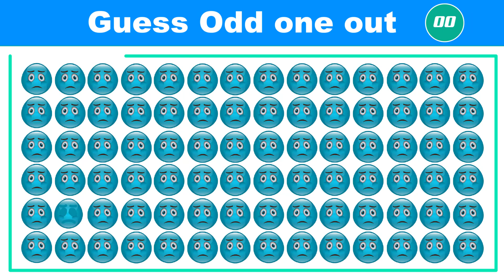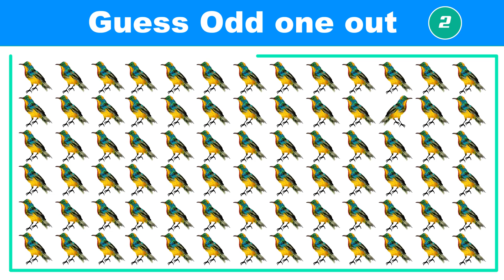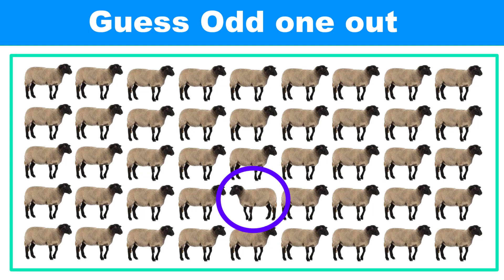Odd one out 38